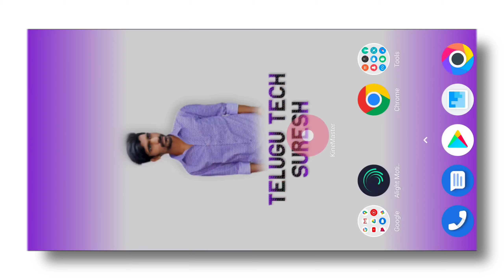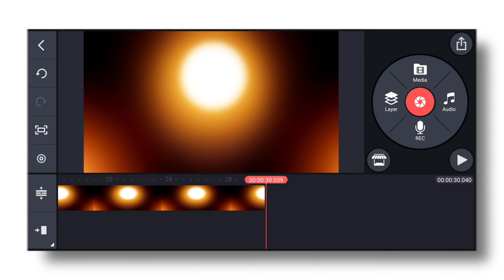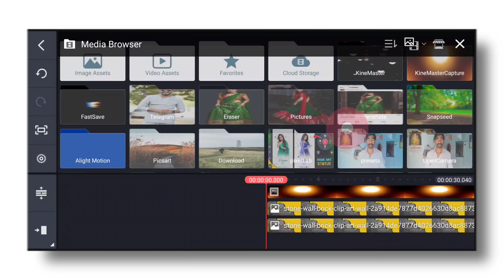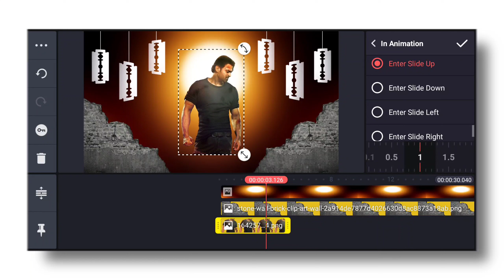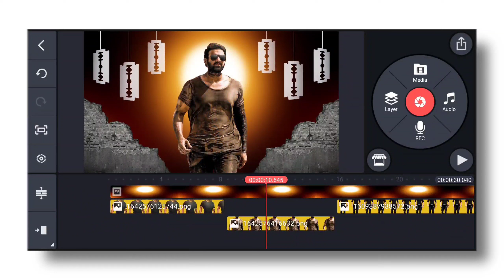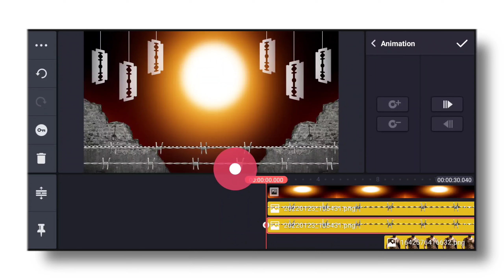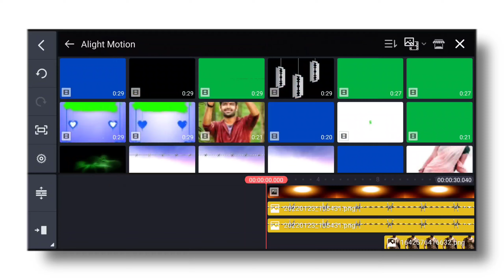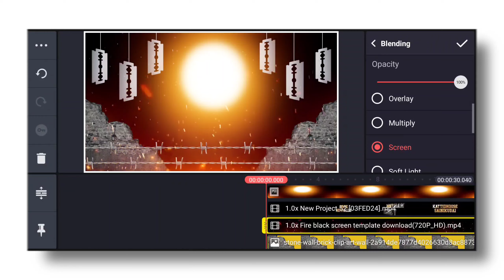Boys attitude amazing status video editing in kinemaster